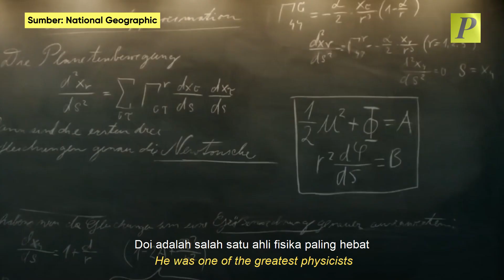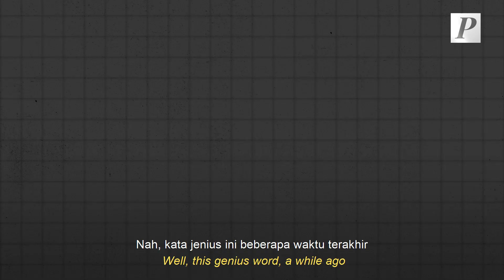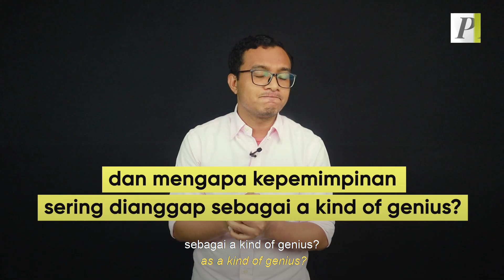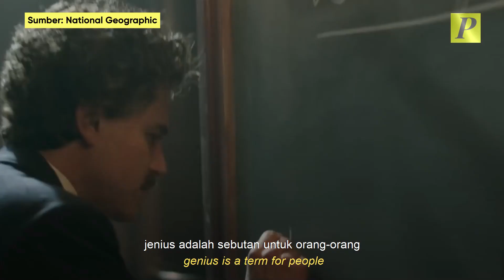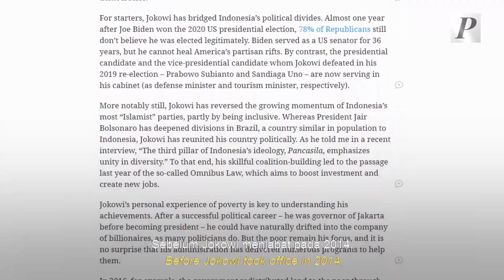Apakah Jokowi Benar-benar Jenius?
kata jenius ini beberapa waktu terakhir sedang ramai dipergunjingkan dalam politik di Indonesia. Ini terkait tulisan akademisi dan mantan diplomat asal Singapura, Kishore Mahbubani. Dalam ulasannya di Project Syndicate yang berjudul The Genius of Jokowi, Mahbubani menyebut Presiden Jokowi sebagai sosok yang jenius dalam kepemimpinannya.
Tentu tidak bisa kita membayangkan Pak Jokowi seperti Einstein atau seperti ahli Matematika asal India, Srinivasa Ramanujan. Mahbubani melihat konteks kemampuan atau kejeniusan Presiden Jokowi itu dari sisi pemerintahannya yang ia sebut dijalankan secara efektif.
Bahkan, Mahbubani membandingkan pemerintahan Jokowi dengan yang terjadi di Amerika Serikat. Ini terkait pembelahan politik pasca Pilpres, di mana Pak Jokowi bisa menggandeng lawan politiknya dan mengajak Prabowo Subianto dan Sandiaga Uno yang dilawannya di Pilpres 2019, menjadi bagian dari kabinet pemerintahannya. Sementara di AS, baku hantam sepertinya sulit selesai sekalipun Joe Biden sudah resmi jadi Presiden negara tersebut.
Yang jadi pertanyaan tentu saja adalah benarkah demikian? Apakah Presiden Jokowi bisa dianggap sebagai sosok yang jenius dan mengapa kepemimpinan sering dianggap sebagai a kind of genius? Yuk simak video selengkapnya!